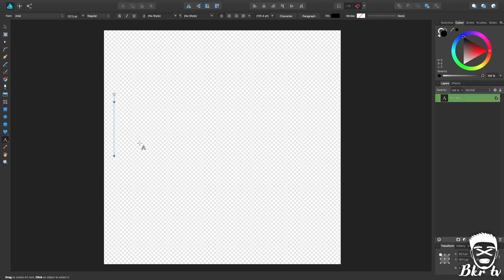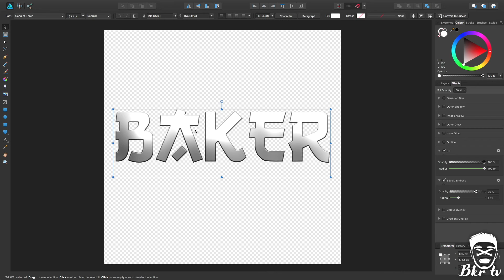Affinity Designer tutorial | How to create 3D text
Hey guys, here's the first of hopefully many logo tutorials for you guys, enjoy :)

Also check out Waysons!

- it takes you to their site where you can partner with them and benefits me and the channel in the process!